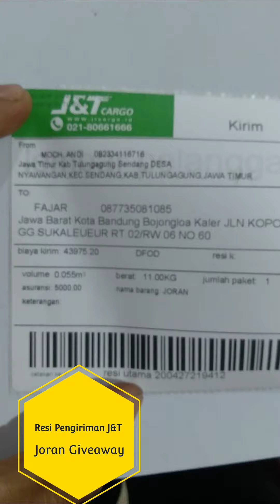PEMENANG JORAN LIMITIED EDITION GIVEAWAY